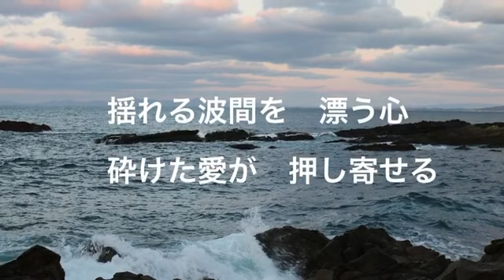夏の日速く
Singersongwriter's music of "ATCHI" is introduced in 60 seconds.
シンガーソングライターの「アッチ」の楽曲を60秒で紹介します。

No.VID142 四畳半の夏の日速く